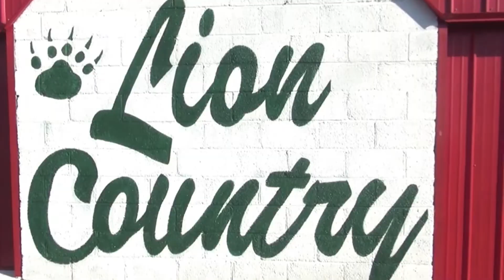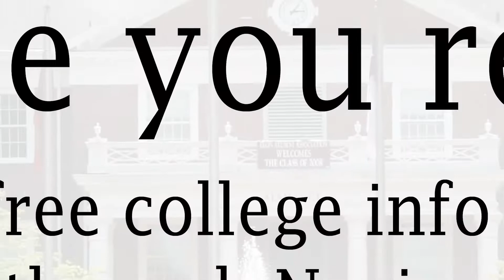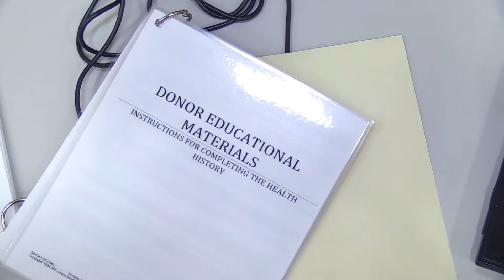Morning Announcements 10.30.19